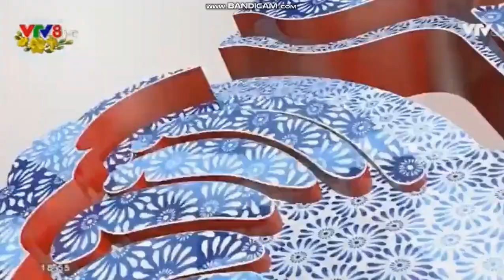VTV8 ident Tết 2017 (1)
Nguồn: @user-z7z7f